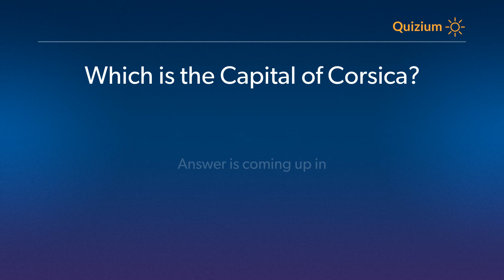Which is the Capital of Corsica? Corsica Quiz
Related:

In which year Corsica Hosted the first three stages of 100th Tour de France?   Corsica Quiz